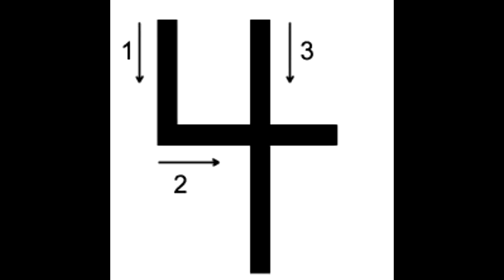Best Airsoft Videos of the Week - "High5" Episode 13 - Seraphim Airsoft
Check us out at facebook!